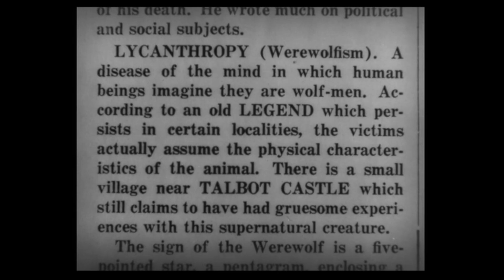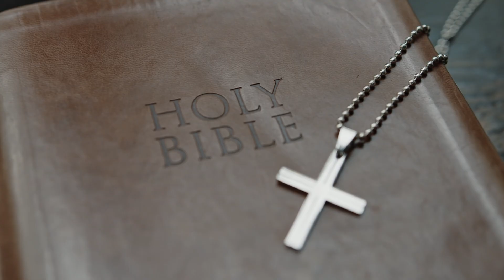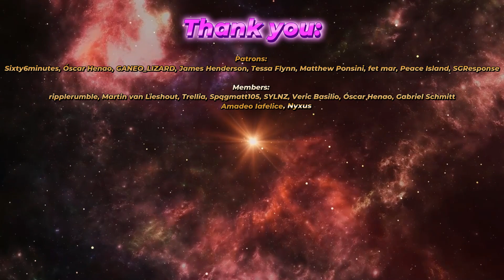The REAL Science of The WOLF MAN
In this video I'll be taking a look at Universal Studios' classic monster the WOLF MAN , exploring it's biology, physiology, adaptations.